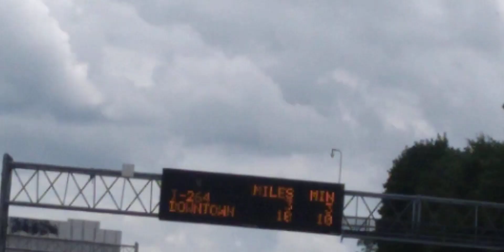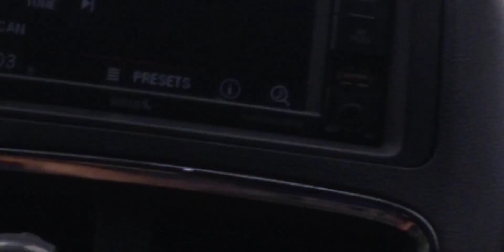me at the city